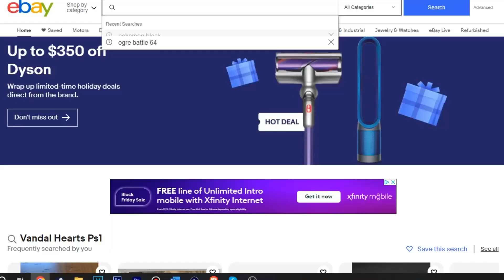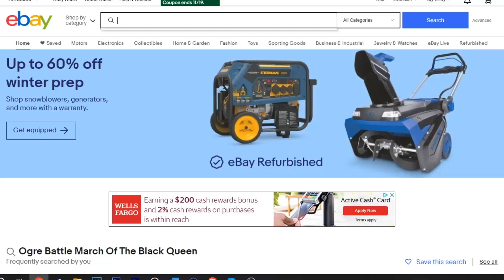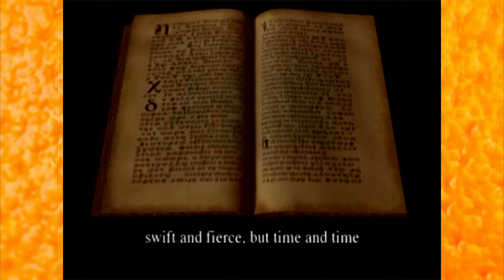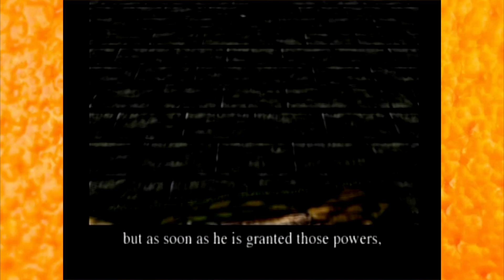HYPER VIOLENT 90S RPG - Vandal Hearts (PlayStation)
I found this game at a used game store so now you have to listen to me talk about it for almost half an hour.

Anyway here's some more words so it looks like there's something in my description.

Intro 00:00
Chapter 1 04:47
Chapter 2 08:32
Chapter 3 11:49
Chapter 4 14:14
Chapter 5 17:04
Chapter 6 19:45
Closing Thoughts 25:07